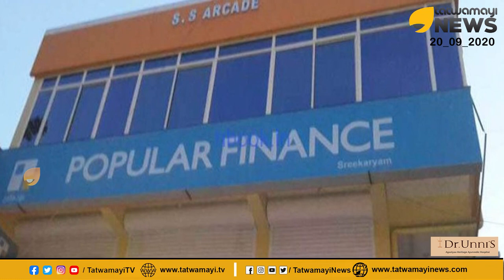ലോജിസ്റ്റിക്കൽ പിന്തുണ കേരള സർക്കാർ നൽകുമോ? ഓസ്ട്രേലിയ അടക്കമുളള വിദേശ രാജ്യങ്ങളിലേക്ക് പണം കടത്തി